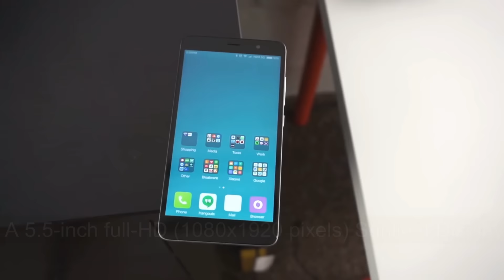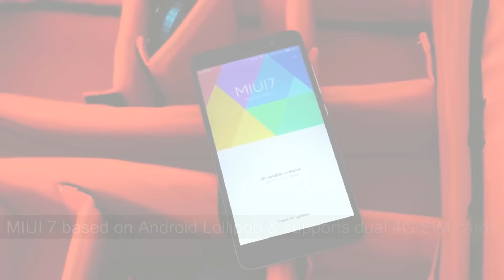Xiaomi Redmi Note 3 arrives in India | 3rd March 2016 Launch Alert | Video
Home » News » Mobile » Xiaomi » Xiaomi to launch Redmi Note 3 in India tomorrow
Xiaomi to launch Redmi Note 3 in India tomorrow
by: The Mobile Indian network, The Mobile Indian,New Delhi | Last Updated: Wednesday, March 02, 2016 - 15:20
The Xiaomi Redmi Note 3 is expected to be priced less than Rs 15,000 and reportedly will be available via Amazon.
Xiaomi will launch its Redmi Note 3 in India tomorrow. The Redmi Note 3 was launched in China November last year and is priced at RMB 899 or Rs 9,339 approximately for 2 GB RAM version while its 3 GB RAM model has a price tag of RMB 1099 or approximately Rs 11,417.
At present, however it is not clear which version will be launched in India. However, reports claimed that the phone could be priced less than Rs 15,000. Note that the 2 GB variant has 16 GB of internal storage and a 4000 mAh battery while the 32 GB model has 3 GB RAM and 4050 mAh battery.
The Xiaomi Redmi Note 3 comes with a full metal body. In China, Redmi Note 3 comes with Helio X10 octa core processor but in India it will be launched with Qualcomm Snapdragon 650 chipset. The smartphone has a fingerprint sensor as well. The handset has a 16 megapixel rear camera and a 5 megapixel front camera. It is available in silver, dark grey and gold colours. Despite having a huge battery, the phone is just 8.65 mm thick and weighs 164 grams. The phone has a 5.5 inch full HD display, dual SIM with 4G connectivity, MIUI 7 and WiFi (ac).